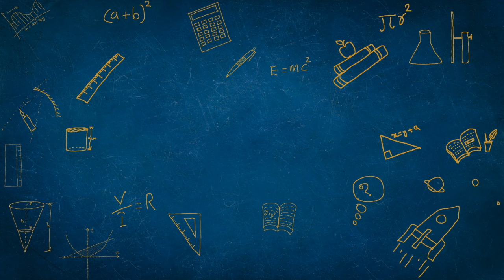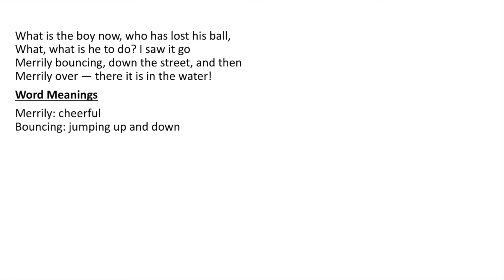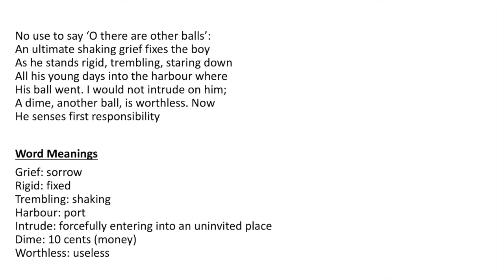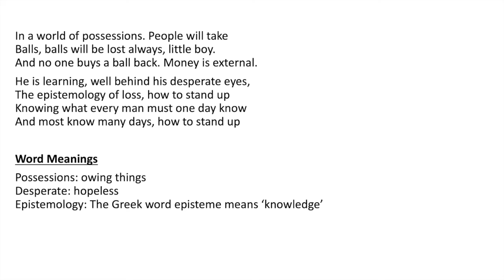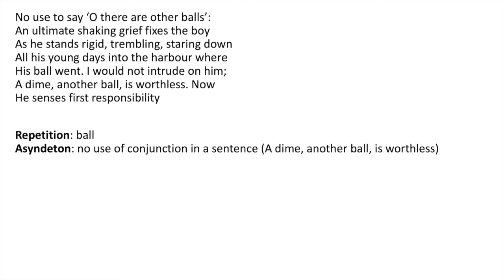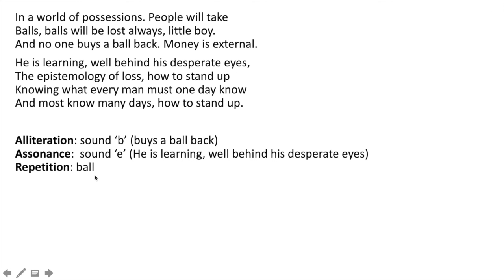The Ball- Explanation In Malayalam With Poetic Devices-Class 10-English-NCERT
Line by line explanation of poem The Ball with poetic devices in Malayalam @guidemystudies-malayalam6117